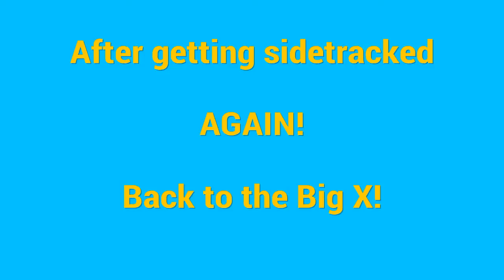Let's Play Farming Simulator 17 PS4: Goldcrest Valley Greetings, #21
Let's Play Farming Simulator 17 PS4: Goldcrest Valley gameplay footage, Ploughing, Seeding, Fertilizing, Hay, Straw & The Krone Big X 580 is back!!    SHAREfactory™